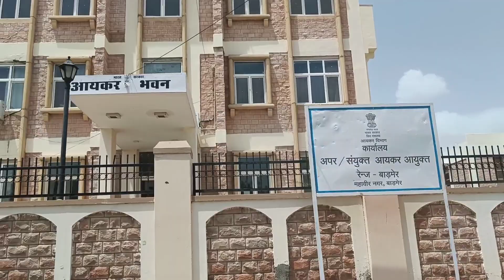कुछ रिश्ते खून के रिश्तों से भी बढ़कर/Itne sare लोगो से मिले/ barmer vlog/ Jodhpur/ noidavlog 32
my house / house tour / masti vlogs / House Cleaning / fun with children / my  / mother life /  house wife

All friends thank you so much for visiting my channel a lot of love for you. i am so glad because you all with me.